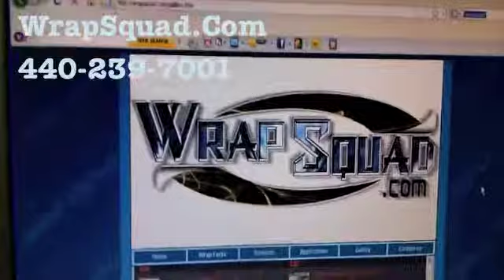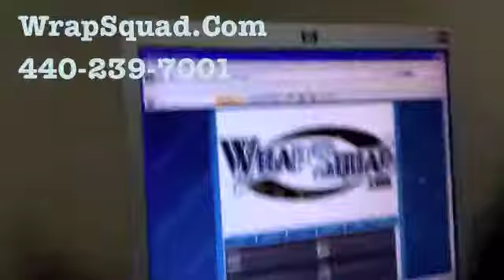Car Wraps, Ads, Advertisement, Decals Ads, Graphics for Car, Stickers Cleveland Ohio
decals
car wrap
car decal
car stickers
graphics for car
car graphics
advertisement
advertising ads
ads
ads advertising FREE TRAINING for how to start a business even if you don't speak good ENGLISH